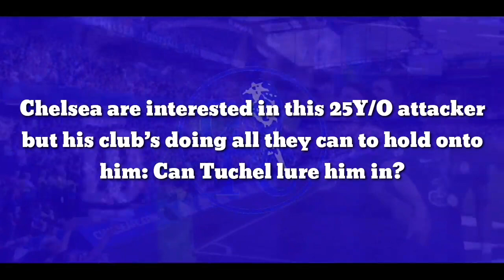Chelsea complete deal this 25Y/O attacker but his club’s doing all they can to hold onto him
Chelsea are interested in this 25Y/O attacker but his club’s doing all they can to hold onto him: Can Tuchel lure him in?

The Chelsea manager wants to sign a wide-attacker for the next season and according to 90min, Thomas Tuchel is eager to bring in Jarrod Bowen.

Jarrod Bowen has been an exceptional player for the Hammers during the 2021/22 season, scoring 12 and assisting 10 goals in 36 Premier League games and his current deal expires in 2025.

The Hammers have missed out on European football and since the manager wants to bring in reinforcements, there are rumours that Moyes is ready to sell some of his biggest stars.

However, West Ham United are not willing to part ways with Jarrod Bowen, instead, the club are planning to offer him a new and improved deal in the coming months.

The Blues are willing to offload Ziyech, Pulisic and Timo Werner for the right price and if all three are leaving then Thomas Tuchel can very well use someone like Jarrod Bowen.

Even without all these players leaving Bowen will definitely be an upgrade because almost all of Chelsea’s forwards have been underwhelming in the previous 12 months.

Apart from Kai Havertz, none of the Chelsea attackers have been able to come good this season and even Havertz saw a dip in form during the final few months. With such low performing players, there’s no way Chelsea will be able to challenge Liverpool or Man City next season.

Based on the previous year’s performance, Jarrod Bowen will be a very good signing and since he is an out-and-out wide player, Romelu Lukaku will likely get a lot more early service into the penalty area.

David Moyes does need to sell some players in order to gather funds for the new arrivals but if he can sell Declan Rice then there’s no need for any other exits.

Rice alone will fetch close to 130-150 million pounds and that money will be enough to rebuild for at least three or four transfer windows.

The exit of Jarrod Bowen and a few others will totally depend on Declan Rice’s future because if Moyes cannot cash in on the England international then he will have no other option but to offload a few other first-team players.